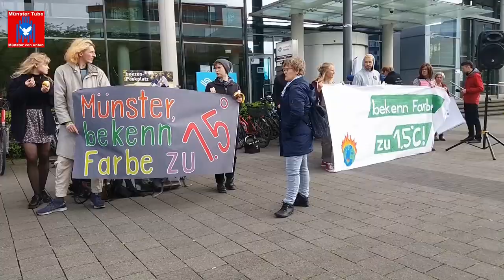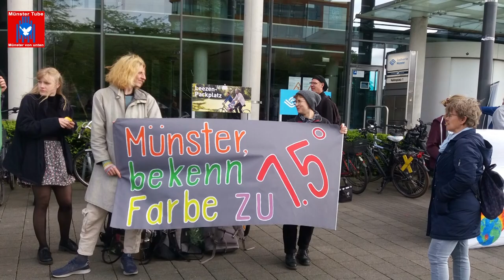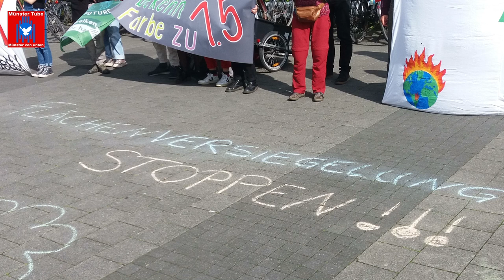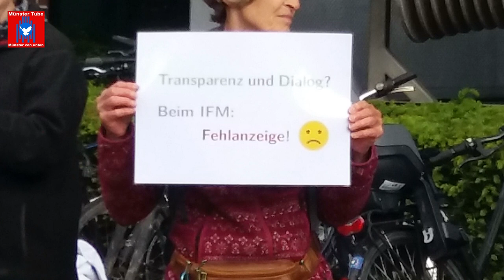"Grünflächen erhalten!" -Mahnwache in Münster gegen Flächenversiegelung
Mit einer Mahnwache am 23. Mai 2023, auf dem Hafenplatz vor den Stadtwerken Münster, protestierten mehrere Dutzend Klima- und Umweltschützer*innen gegen  Grünflächenversiegelung. Dazu hatten u. a. Klimaentscheid Münster und Fridays For Future Münster aufgerufen. Redner*innen waren Teresa Häuser (KlimaEntscheid Münster) und Steffen Lambrecht (Fridays For Future Münster).
Anlass der Mahnwache war ein Austausch über das "Integrierte Flächenkonzept Münster"  in der Mehrzweckhalle der Stadtwerke Münster, unter dem Titel:  „Wie soll die Stadtlandschaft 2045 aussehen?“, zu dem die Stadt Münster eingeladen hatte. Es ging laut Fridays For Future u.a. darum, welche Flächen in Münster in Zukunft noch weiter versiegelt werden sollen.

Dazu heißt es in einer Erklärung von Umwelt- und Klimagruppen:
Geht es nach Münsters Stadtverwaltung, soll Münster weiter kräftig wachsen. Und das heißt auch: Immer mehr Flächen versiegeln, die bisher nicht bebaut sind. Sie sind Teil der 7 Grünzüge oder 3 Grünringe. Die Stadt spricht von „Freiflächen“, doch diese Flächen sind nicht frei, sondern als Grünflächen extrem wichtig. Für die Artenvielfalt und Lebensraumerhaltung von Tieren und Pflanzen und die Bindung von CO₂. Für die Menschen der Stadt als Kalt- und Frischluftzufuhr, Schutz vor Überflutung, als Trinkwasserentstehungsgebiete und Lebensmittelanbauflächen und als Erholungsgebiete. All diese Funktionen werden in der Klimakrise immer wichtiger!
Der Beteiligungsprozess der Stadt für die Entwicklung eines Flächenkonzeptes ist nur ein Feigenblatt. Denn die Stadt hat längst vorgegeben, wie viel mehr Flächen sie zukünftig bebauen will – bei der Beteiligung geht es nur noch darum, WO das passieren soll. Das lassen wir uns nicht bieten!

Stellungnahme von BUND, NABU und Klimaentscheid Münster zum „Leitfaden zur klimagerechten Bauleitplanung“ der Stadt Münster: